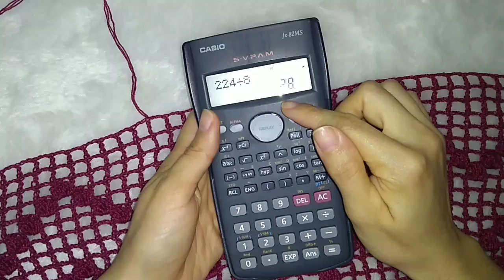Vestido de Crochê Mary Castro SAIA PARTE 6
Oi lindezas, nessa aula vamos continuar aprendendo como fazer um vestido de crochê inspiração Mary Castro, de forma simples e fácil.

Materiais:
4 Novelos de fio Clea 1000 (para o tamanho P)

Me siga no Instagram @vilarinsdebora

Aula feita com autorização da criadora da peça. @marycrochee